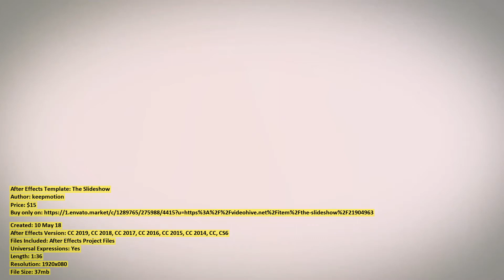The Slideshow | After Effects Template | VideoHive 21904963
Created: 10 May 18
After Effects Version: CC 2019, CC 2018, CC 2017, CC 2016, CC 2015, CC 2014, CC, CS6
Files Included: After Effects Project Files
Universal Expressions: Yes
Length: 1:36
Resolution: 1920x080
File Size: 37mb
Media Placeholders: 20
Text Placeholders: 20
Category: (video-displays)

Description: Project Features HD 1920 x1080, 29.97FPS Duration: 1:36 20 Photos and texts Modular structure After Effects CS6 and h...
Dear author keepmotion, if you believe any that the use of the project preview on this channel are not legitimate, please write to e-mail and we will delete your video within 24 hours.